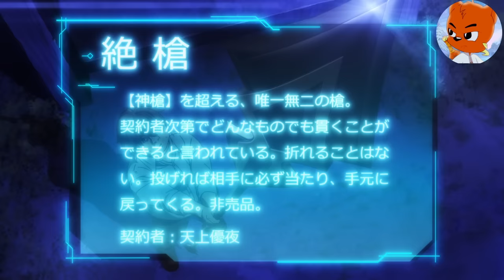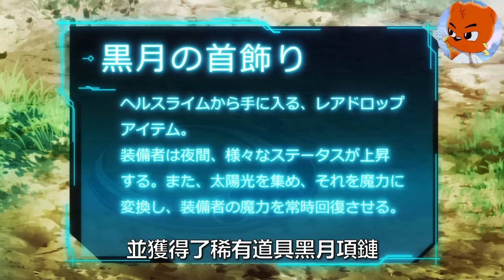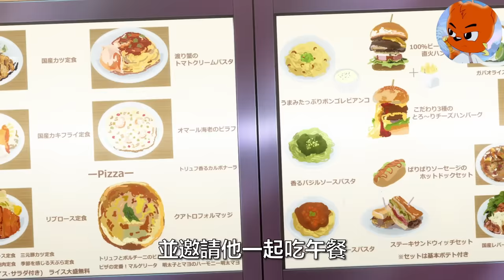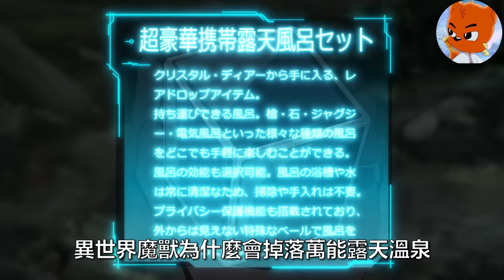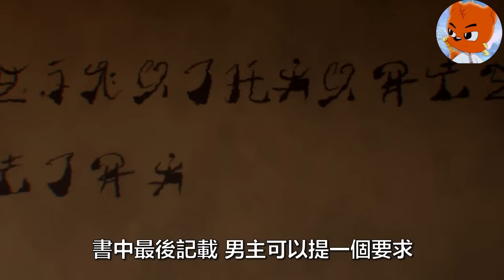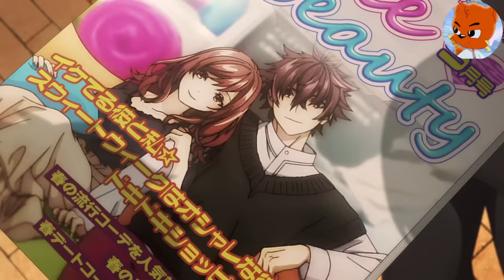肥宅誤入異世界直接開掛逆襲成萬人迷！是每次看完都會被爽到的題材！一口氣看完在異世界獲得超強能力的我，在現實世界中照樣無敵 合集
從小飽受霸凌的少年，天上優夜，在對人生絕望之時，意外打開了「通往異世界的大門」。 大門的另一頭，是兇惡魔物橫行的「大魔境」——第一次進入異世界的優夜，獲得強到犯規的能力，他接連討伐魔物，等級一再上升……最後脫胎換骨變成擁有最強 體能、無懈可擊的少年！ 在異世界裡，他從魔物手中救出公主，成為全國上下人們熱烈討論的話題人物……？ 在現實世界中，也有許多女孩開始對他展開熱烈追求……！ ？ 異世界×現實世界，升職的少年在兩個世界大開外掛——逆轉人生的奇幻故事，就此拉開序幕！